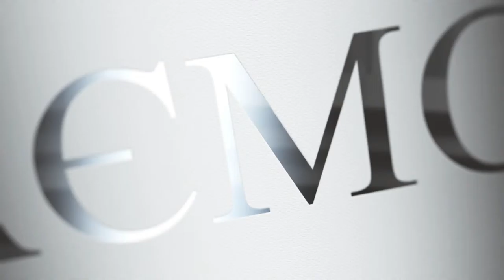Читаємо Гірника (Валерія Ковальчук)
Візьму на руки слово-немовля